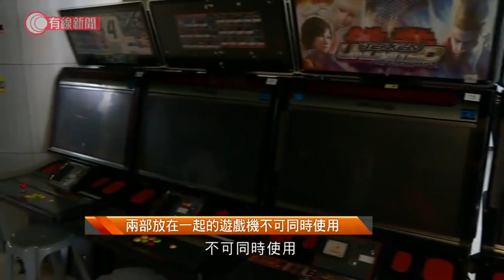限聚令放寬至八人 美容院、按摩院等有條件重開 有酒樓指母親節訂座爆滿 - 20200508 - 香港新聞 - 有線新聞 CABLE News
【有線新聞】政府放寬限聚令，人數限制由四人增至八人，食肆每枱人數放寬至最多八人，八類處所包括美容院、按摩院、健身中心及麻雀館等有條件重開。

限聚令放寬，同枱食客最多可以坐八人。在北角一間酒樓，早茶時段每枱都有客。食肆枱與枱之間須繼續保持1.5米距離，酒樓負責人指，母親節訂座爆滿，已經預備了晚市時段，將數張細枱位置，放置為大枱。酒樓經理盧先生說：「母親節這兩天5月9至10日，多了八位客人訂枱，午市多一、兩張（大枱）。第一天放寬、早茶都是細枱為主，較少人訂大枱，預計對晚市有一點幫助，但暫時沒有明顯改變。」

美容院、健身中心、戲院，遵守不同條件可以重開。戲院同一行坐位不可連續坐多過八人，入座率不能超過一半，影院內不能進食，每場電影播完後要清潔。而美容院做療程時，美容師必須佩戴護目鏡或面罩，毛巾每次使用後更換，不得使用蒸汽機器及霧化化學品。至於遊戲機中心，兩部放在一起的遊戲機，不可同時使用，除非有隔板。

相關影片:
1. 李慧琼宣布周五召開特別內會　郭榮鏗：別認為持著法律意見就可做主席 - 20200504 - 香港新聞 - 有線新聞 CABLE News
2. 政府派一人一口罩 可重用60次；網上登記 約兩星期由郵差派送上門 - 20200505 - 香港新聞 - 有線新聞 CABLE News
3. 廣州虎門大橋有異常抖動　下午3時半起封閉 - 20200505 - 香港新聞 - 有線新聞 CABLE News